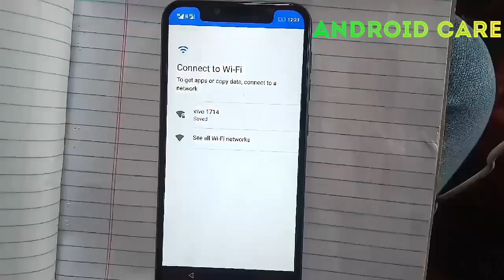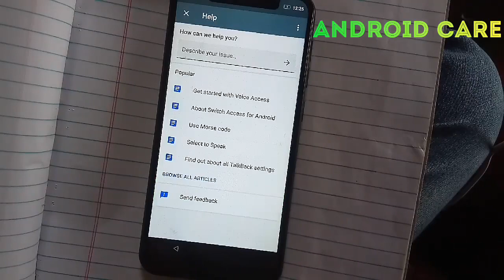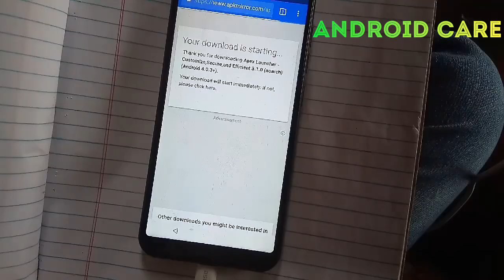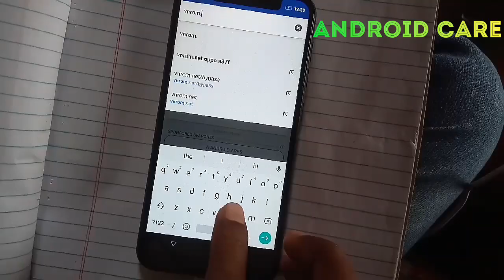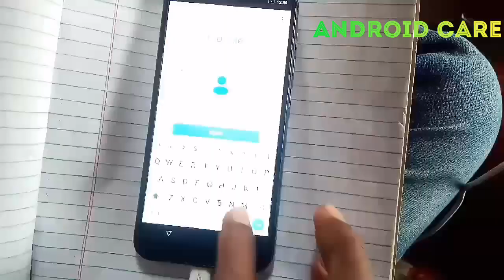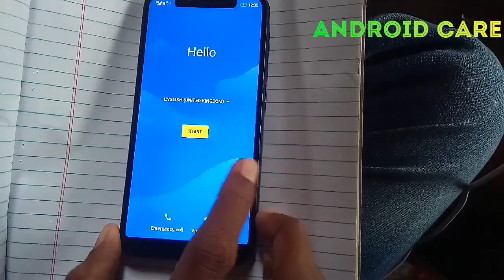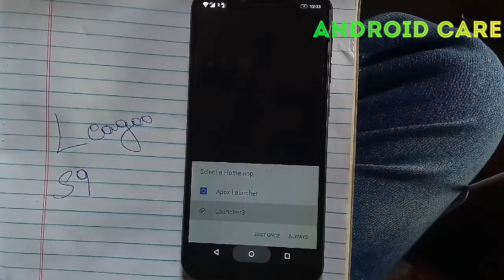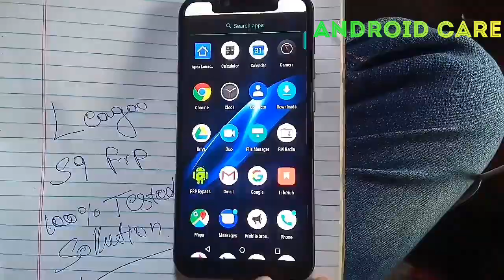Leagoo S9 frp unlock without box 8.1.0